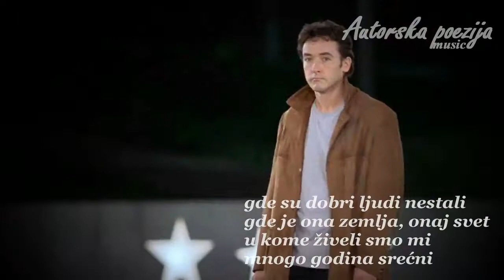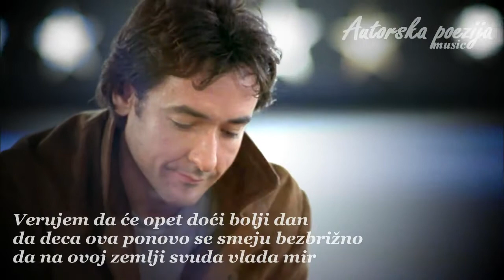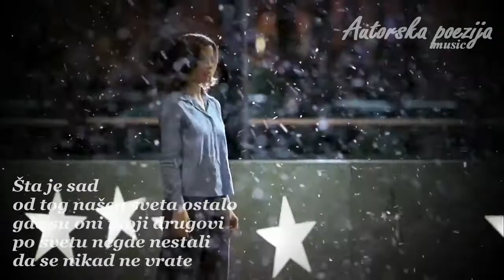Da li znaš (Concierto De Aranjuez) - Dragan Stojnić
Da li znaš
gde su dobri ljudi nestali
gde je ona zemlja, onaj svet
u kome živeli smo mi
mnogo godina srećni

Šta je sad
od tog našeg sveta ostalo
gde su oni moji drugovi
po svetu negde nestali
da se nikad ne vrate

Ref.
Verujem da će opet doći bolji dan
da deca ova ponovo se smeju bezbrižno
da na ovoj zemlji svuda vlada mir
i da svet bude bolji, bolji
da pobedi ljubav

Dragan Stojnić (Beograd, 10. novembar 1937 — Beograd, 19. mart 2003)
bio je jedan od najznačajnijih srpskih i jugoslovenskih šansonjera.

scene iz filma "Serendipity" ( John Cusack, Kate Beckinsale)